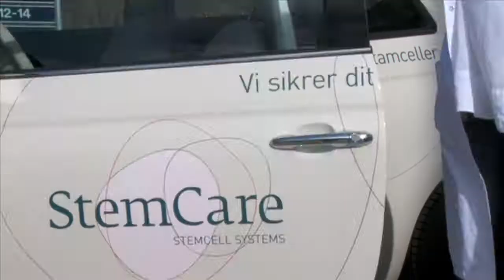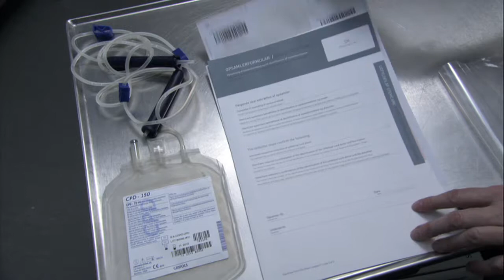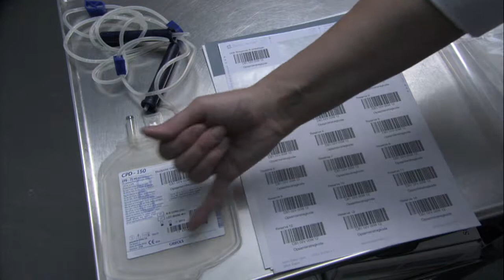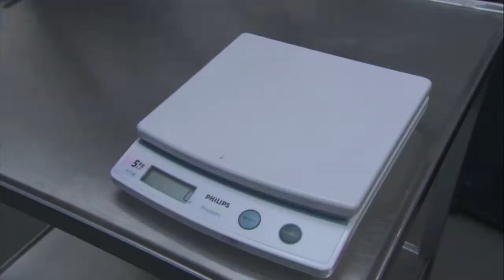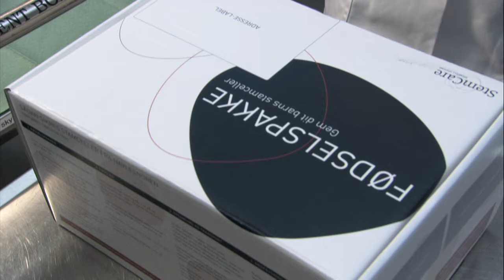Opsamling af stamceller fra navlesnoren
Se hele StemCares proces fra opsamlingen af stamceller fra navlesnoren til nedfrysningen af stamcellerne hos StemCare.

StemCare skiftede i 2017 navn til Vita 34.